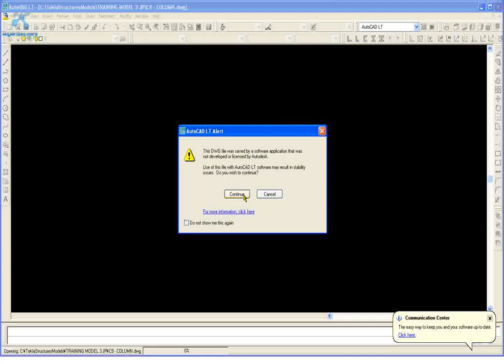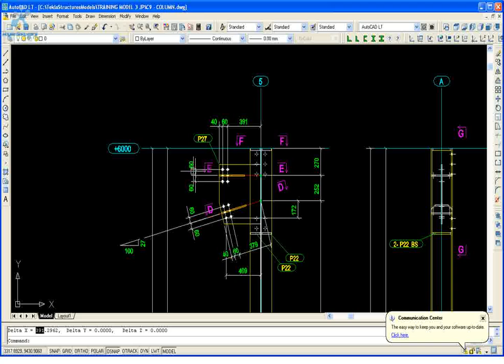Tekla Structures Training - 040 -2D XSTEEL- CONVERT TO AUTOCAD